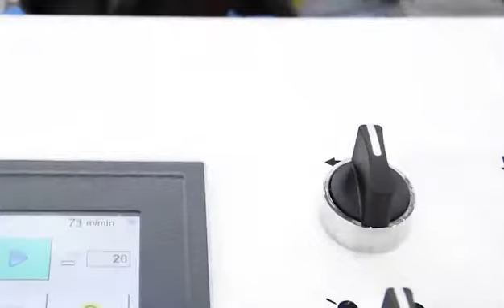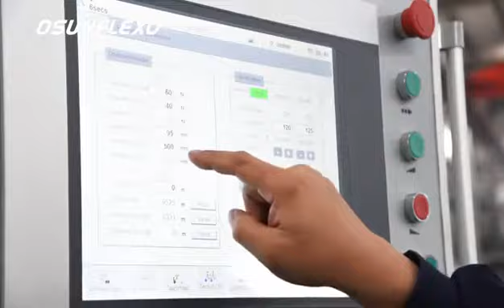Discover the Osunflexo PowerFlex dual servo driven press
The Osunflexo PowerFlex available in 370/430/530/670mm is a dual servo driven flexo combination press. Its unique print cassette system allows to interchange from flexo to offset, or screen printing also in combination with gravure printing. With a maximum speed of 200m/min, UV-LED and hotair drying, rotary diecutting, inline slitting and multiple onrail embellishment options (Lamination, Cold/Hotfoiling, Delam/Relam, Turnerbar, digital inkjet printbar) it is one of the most versatile and powerful narrow web stack press for self adhesive, inmould, wraparound labels, shrink sleeves and flexible packaging on the market.